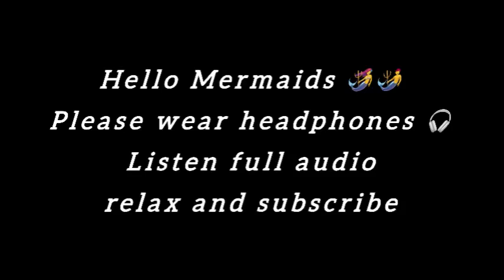[Roleplay-F4M] Curious Kuudere AlienWants to Know How it feels to kiss a Human